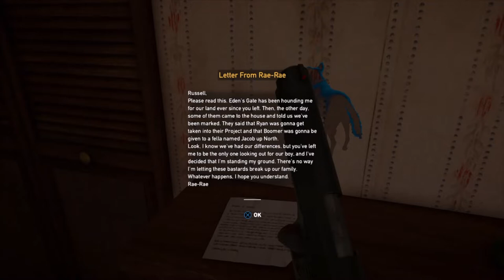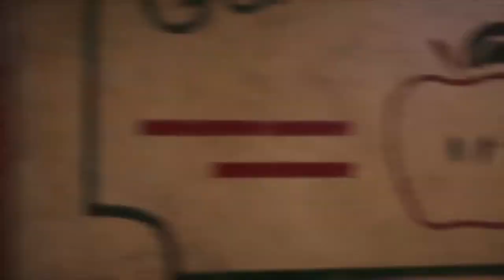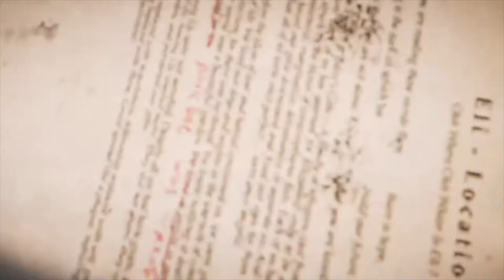Chaos in Holland Valley! - Far Cry 5 - Part 2 - Playthrough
With such an incredible first episode, there's NO WAY that things could get more EPIC... okay so I was wrong.
Here are a few reasons as to why I was wrong, all of which will be shown in this episode.
- A massive flame paint coated semi truck with an eagle on its side armed with two heavy 50 caliber machine guns mounted on the front of it, used to easily destroy and plow through cult roadblocks
- A live example as to why fighting a bear with an aluminum bat is a fun idea on paper, but just a liiiiitle bit harder in action
- A live demonstration of two men on an ATV crashing into a silo only for one to go soaring off of it
- The second coming of CLUTCH NIXON, the most legendary stuntman to ever cross Montana
- A whole town of enemies liberated by someone with a shovel and just a tad bit of help from a tiny little giant massive 50 caliber mounted machine gun
- A good boy with the ability to retrieve weapons, mark enemies through psychic powers, and attack any enemy that crosses its path
Now, if that doesn't spell out AWESOME, then I don't know what is!
Well, if you take the first letters of each it actually spells "AAATAA" but that starts with the same letter as AWESOME!
This game's design is heavenly to me, I prefer this over just go here do that, now head here, oop, hold on, take it slow, forced stealth where if you're spotted once then back the beginning for you! (That was just a little Far Cry 3 joke... I love Far Cry 3)
(Maybe I could play that too! But let's focus on ONE Far Cry at a time for now.)
I really hope that you are all enjoying this series as much as I am, I'm having a great time going around Montana, making pals and doing goofy stuff at every turn!
I took a slight detour, and I ended up participating in a Clutch Nixon stunt track out of pure exploration!
There is just one problem with this game, there is too much cool stuff, everywhere you turn there's a new adventure! ADVENTURE PARADISE!
I said this last time, but I already know I'm gonna love this series, and once again, I really hope that you enjoy it too!
No matter the game, difficulty, or content, I could not imagine a more INCREDABLE group to play with!
We aren't just a personality on a website and an audience, we're a GROUP! A SQUAD! We are a group of adventurers, who look around at all times for new quests and fun things to do!
And man, I am so lucky to have you all join me on these adventures, it just makes things that much more fun! :D